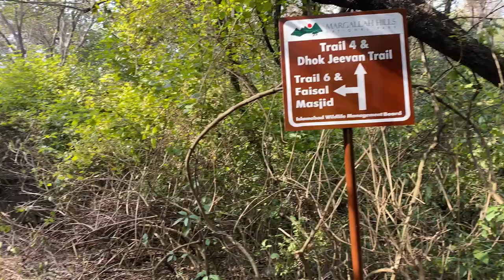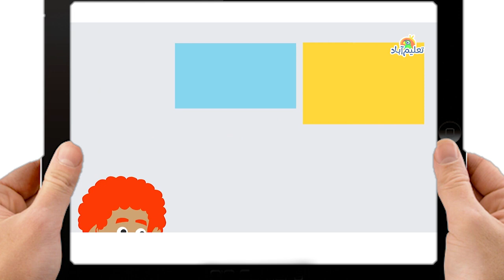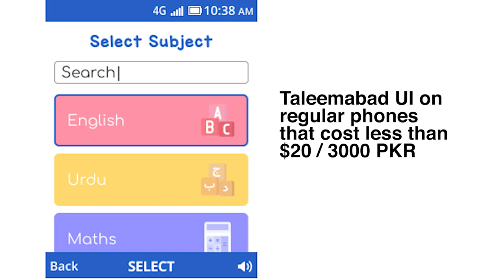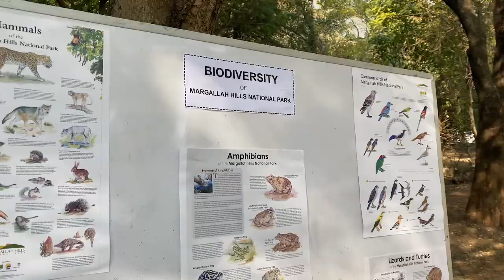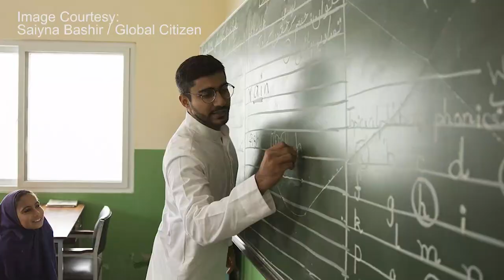Hiking in Islamabad with Pakistan's Education Reformist ft. Haroon Yasin CEO Taleemabad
I had heard so much about the hiking trails of Margalla Hills so decided to join a university friend on Trial # 4. Haroon Yasin, the guy behind Pakistan's@Taleemabad has dedicated his life toward making education more accessible and fun for Pakistani students. Find out about his journey and observations on Pakistan and why he is so hopeful about the future of this country.